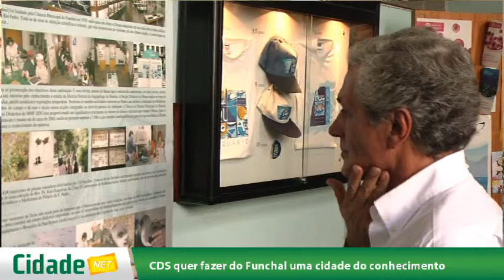CDS quer fazer do Funchal uma cidade do conhecimento